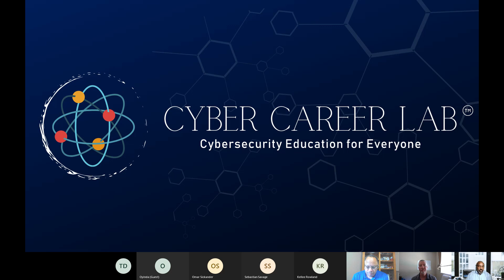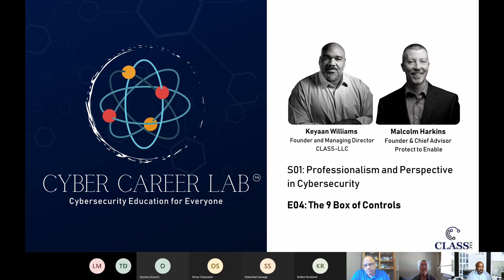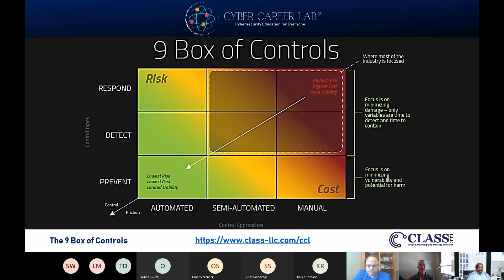Cyber Career Lab - S01E04 "The 9 Box of Controls" - Clip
Keyaan Williams is once again joined by Malcolm Harkins to explain The 9 Box of Controls. The 9 Box of Controls is a risk framework that takes into account control friction professionals need to consider when assessing the impact of the controls on their business.

For access to the full video make sure to join the community on discord

If you enjoyed today's session or know anyone that would benefit from future sessions please don't hesitate to share CCL with your peers. We are working to foster a collaborative learning community and will always welcome new members who can grow with us.

About CCL - By pairing hour-long engaging sessions with great instructors and guests we have succeeded in creating a valuable experience for all experience levels. Whether you are thinking about entering the field, have some experience or consider yourself a subject expert, the Cyber Career Lab is for you. Our weekly lessons and the support from our online community are designed to equip participants to keep grow in critical cybersecurity knowledge and to keep pace with an ever-changing profession.